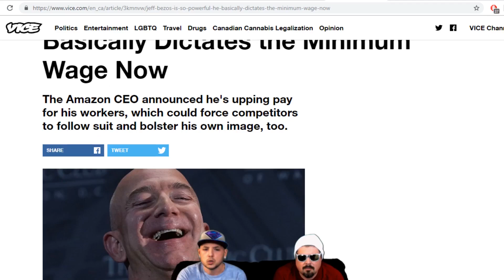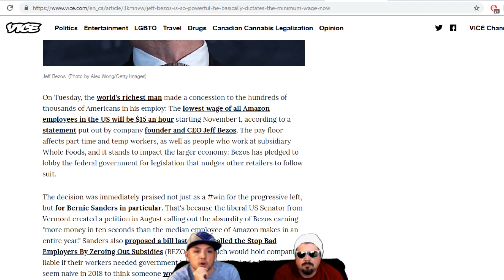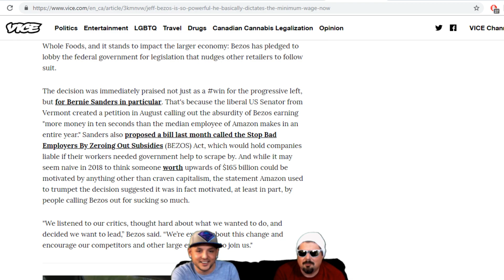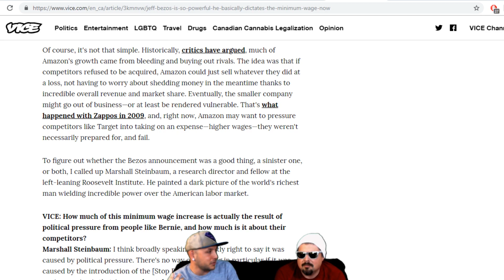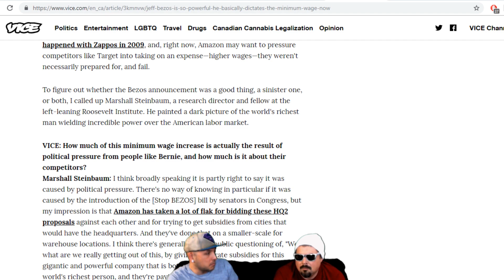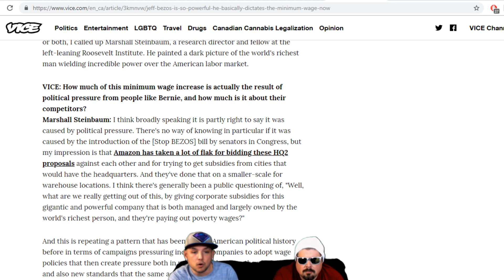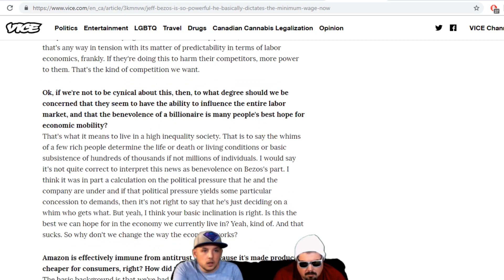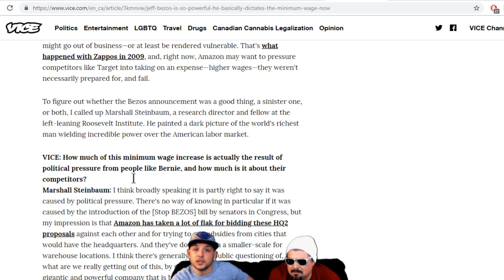Amazon owner wants to give workers more cash money